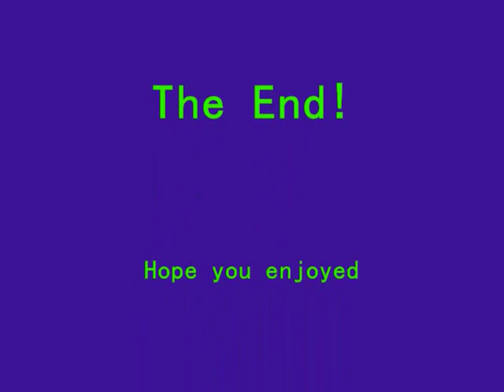Knex Wooden Coaster- Blue Wave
This is my first custom SS roller coaster.  It was made with 1 SS and my own pieces.